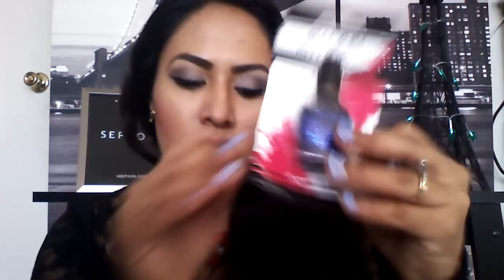Compras de Dollar Tree y Target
Les comparto algunas cositas k encontré muy economicas espero k les guste mis hermosa ...besos